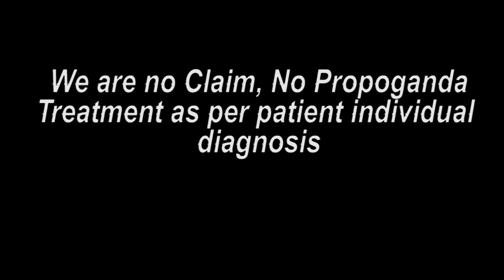વગર મશીન વગર ઓપરેશન ટ્રીટમેન્ટ બાદ ખુશી || Praveen Surana || Deaf Cure Center || Ahmedabad